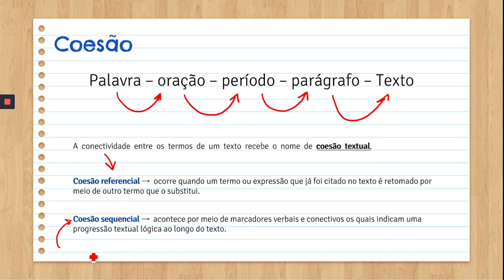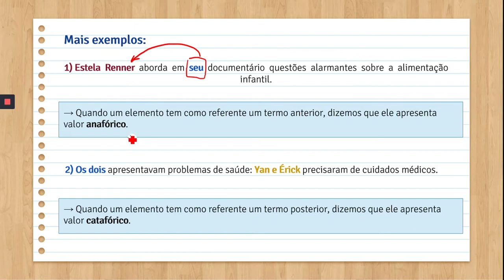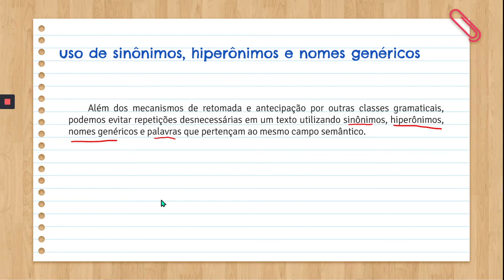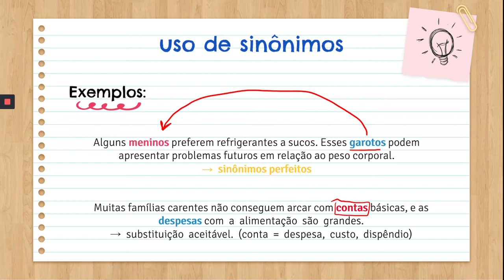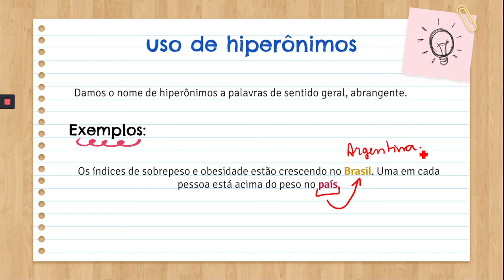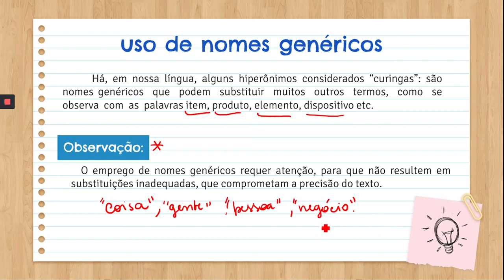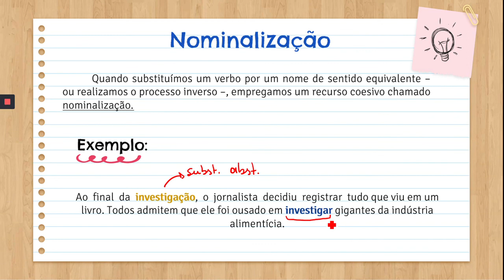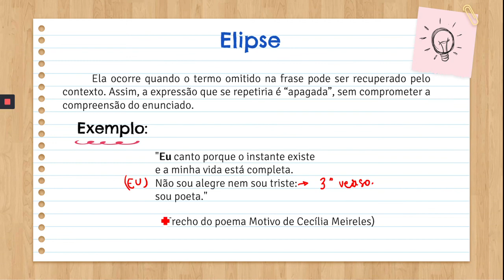Coesão Referencial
Olá, queridos!

Vídeo explicando os capítulos 16, 17 e 18.
Lembre-se de deixar o seu "gostei" no vídeo ;)

Turma - 8º ANO (Colégio Progressão Campo Grande)